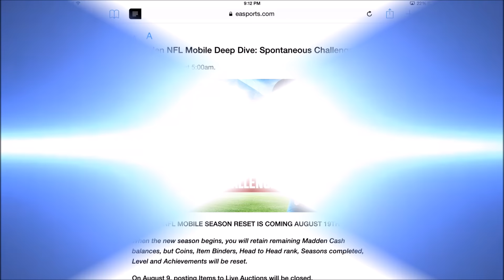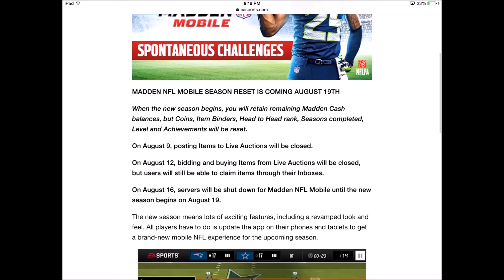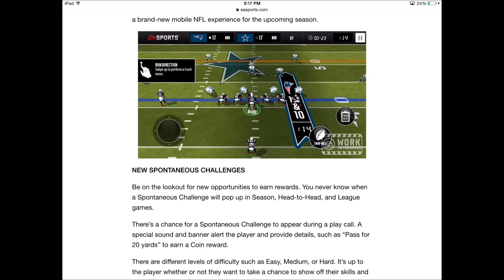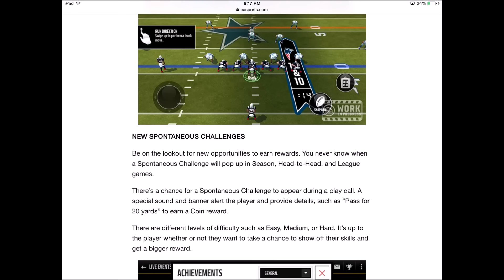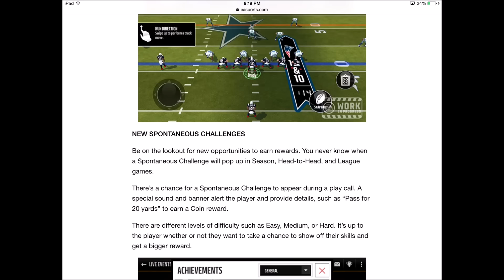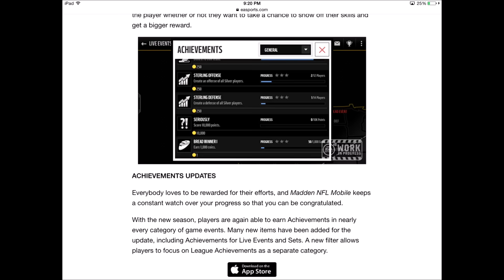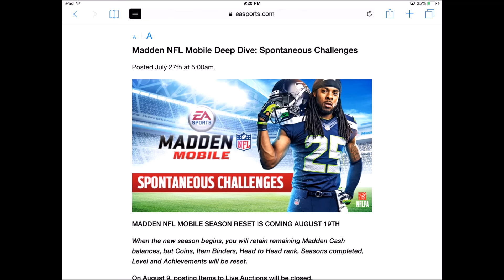Madden Mobile New Spontaneous Challenges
Want to Learn how to get FREE Madden Cash!! 100% legit

Send me your Theme Team and have a Chance for it to show in a video! Email them to me
Thanks